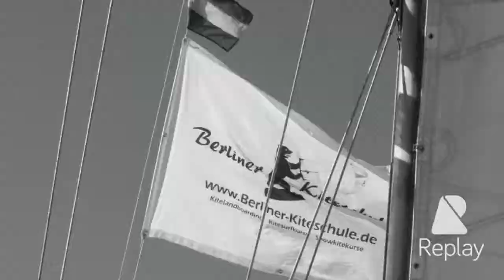Kite Segelreise St.Lucia Grenadinen mit Sailvision.de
St.Lucia, Grenadinen